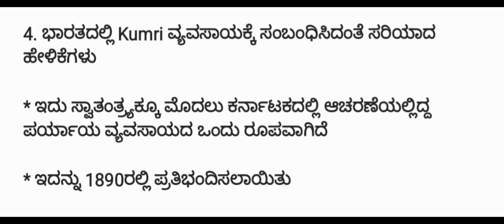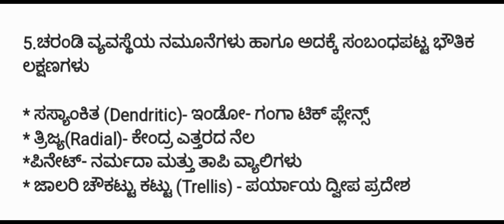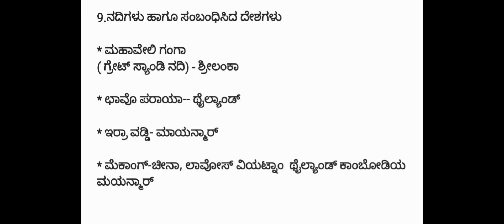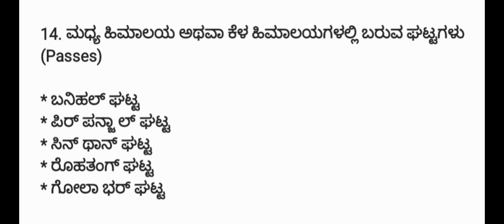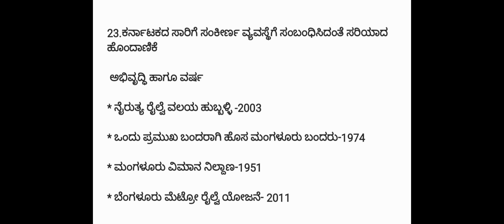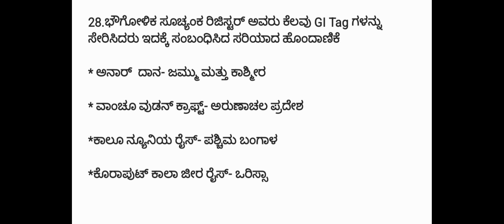KPSC Exams KAS Prelims 2024 Geography Questions.